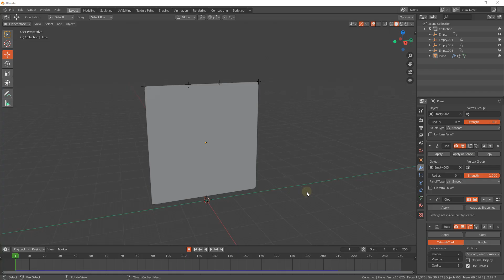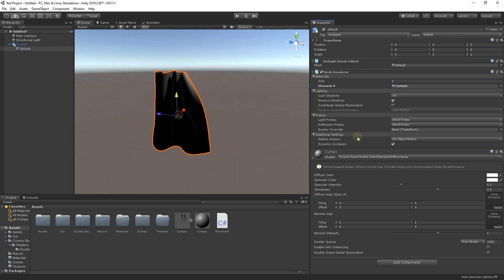Two Sided Shader in Unity | Back Face Culling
Quick learn series  - Lets take a quick look on how to use Two Sided Materials in Unity 3D -

Thanks to Ciconia Shaders